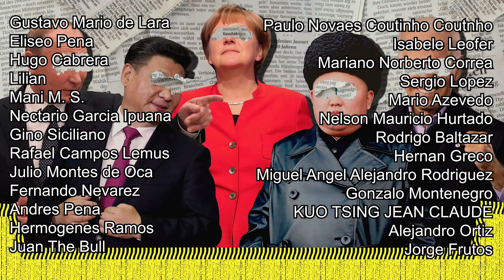EEUU ABANDONA A UCRANIA...